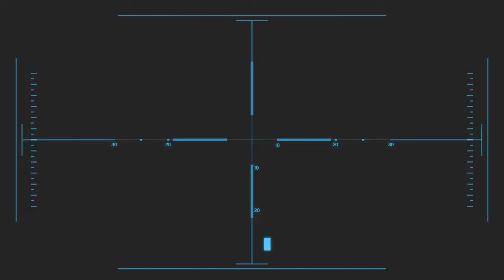Grand Theft Auto 5 Gameplay / Walkthrough w/ Piwaa Part 57 - Plane Going Down (GTA 5)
Grand Theft Auto V is finally here and I will do a complete walkthrough / playthrough of this game, so if you enjoyed this episode then please watch the rest. Also, please take two seconds to like the video I'd really appreciate it.